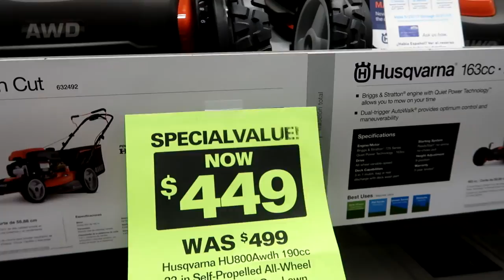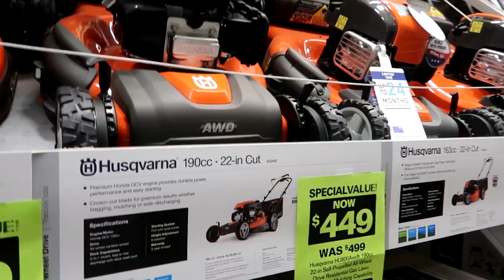$500...IS IT WORTH IT?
you guys so me so much love every time we meet and it means the world to me!